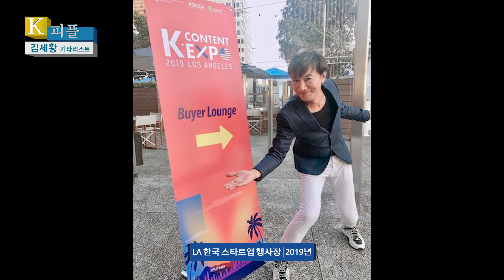K-피플 27회 "활동 열심히 이어갈 것"...기타리스트 김세황 편